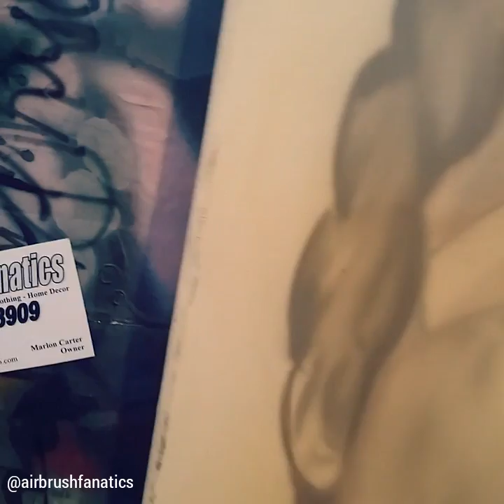Meek Mill - airbrushing portrait by Marlon Carter Instagram: @airbrushfanatics 7576608909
Behind the scenes with Airbrush Fanatics artist Marlon Carter. Airbrushing a 16x20 stretched canvas "Wall Art" picture of Meek Mill, from the DC4 mixtape cover. Song is Litty by Meek Mill Feat. (Torey Lanez)
Follow Instagram: @airbrushfanatics
Follow Twitter: AirbrushFanatic
All Pictured Artwork Is For Sale, Serious Inquiries Only
For All Commission Artwork DM Or Call/ Text 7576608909